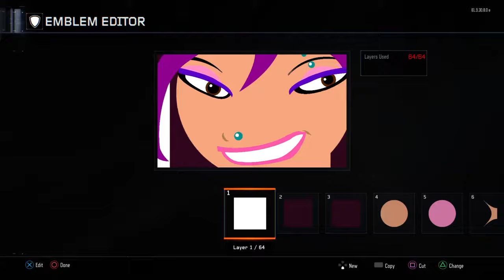6Teen Nikki Wong Emblem bo3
Read me

do not go to that twitch account it has nothing on it but failure